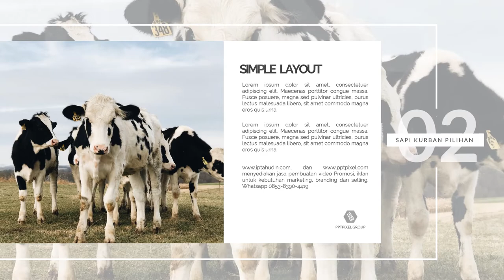Contoh Iklan Hewan Qurban Sapi, Kambing, Domba untuk Idul Adha, Jasa Edit Video Promosi Murah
Contoh Iklan Hewan Qurban Sapi, Kambing, Domba untuk Idul Adha, Cara beriklan di Facebook, Instagram

           KUMPULAN CONTOH VIDEO KAMI
2. CONTOH VIDEO FASHION SHOW
5. CONTOH VIDEO PERSONAL BRANDING
7. CONTOH VIDEO COMPANY PROFILE
8. CONTOH VIDEO PROMOSI MASAKAN
9. CONTOH VIDEO IKLAN KENDARAAN
10. CONTOH VIDEO UCAPAN, UNDANGAN